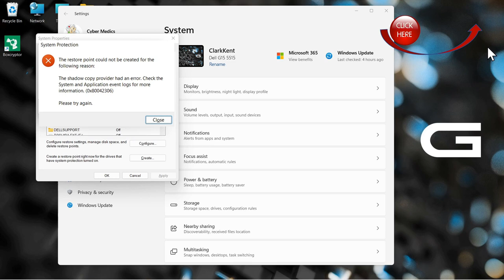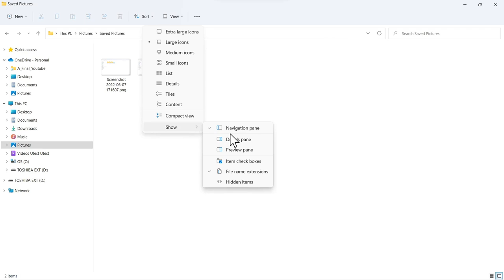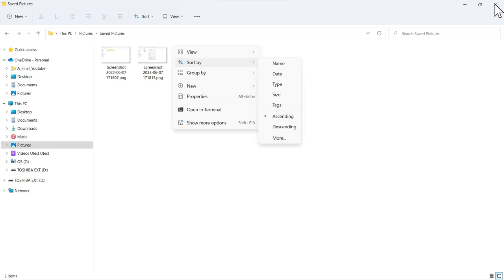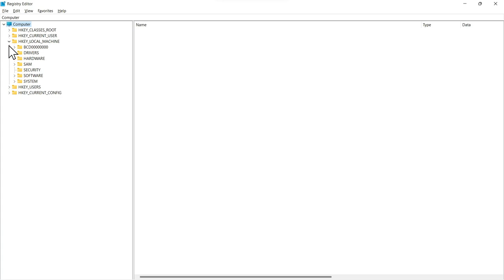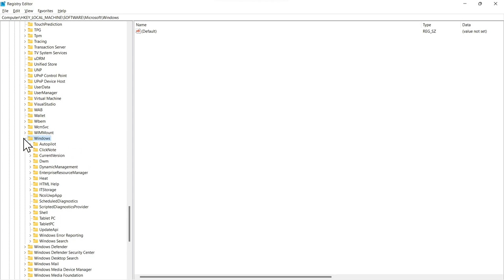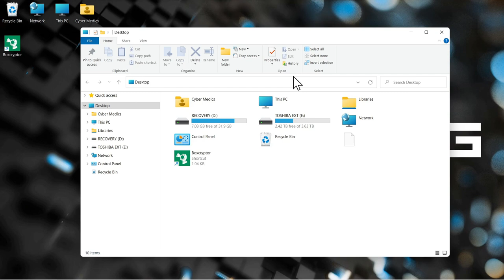Bring Back Windows 10 File Explorer – Windows 11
Windows 11 file explorer has been streamlined and updated.  Not everyone is a fan, since much of the functionality available in Windows 10 version is hidden away.  We show you a simple registry change to bring back the functionality of Windows 10 file explorer to Windows 11.

Referenced in Video:
1. Navigate to:
HKEY_LOCAL_MACHINE\SOFTWARE\Microsoft\Windows\CurrentVersion\Shell Extensions
2. Add new key “Blocked”
3. Add new string value to Blocked key:  {e2bf9676-5f8f-435c-97eb-11607a5bedf7} (with brackets)
{e2bf9676-5f8f-435c-97eb-11607a5bedf7}
Key Words Tags:
Windows 10, Windows 11, file explorer, windows 10 file explorer, registry change, change window 11 file explorer, get back windows 10 file explorer, bring back windows 10 file explorer, registry edit